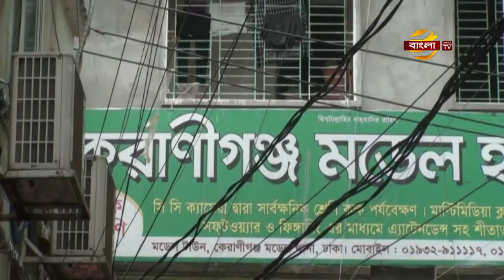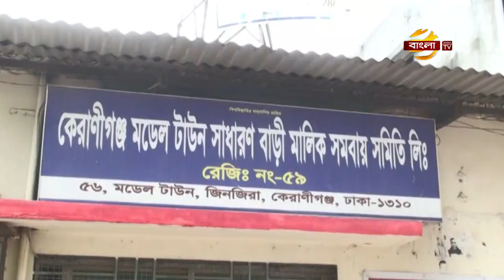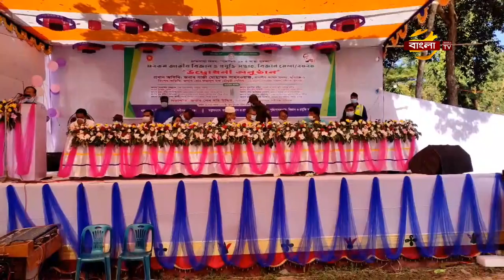কেরানীগঞ্জে স্যুয়ারেজ লাইন নির্মাণ মডেল টাউন এলাকায় পয়ঃনিষ্কাশন বন্ধের আশঙ্কা | Bangla TV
ঢাকার কেরানীগঞ্জে সড়ক ও জনপথ বিভাগ,নতুন স্যুয়ারেজ লাইন নির্মানের কারণে মডেল টাউন এলাকার পয়ঃনিস্কাশন ব্যবস্থা বন্ধ হওয়ার আশংকা করছেন স্থানীয়রা। এতে করে জলাবদ্ধতা সৃষ্টির পাশাপাশি নানা ভোগান্তির কথা জানিয়েছেন তারা। এদিকে বিষয়টি সমাধানের আশ্বাস দিয়েছে সড়ক ও জনপথ কর্তৃপক্ষ। কেরানীগঞ্জ থেকে আরিফুল ইসলামের পাঠানো প্রতিবেদন, জানাচ্ছেন শাহরিয়ার রাজ।